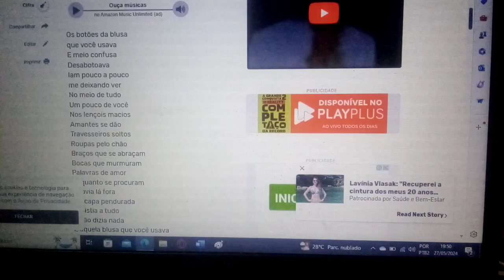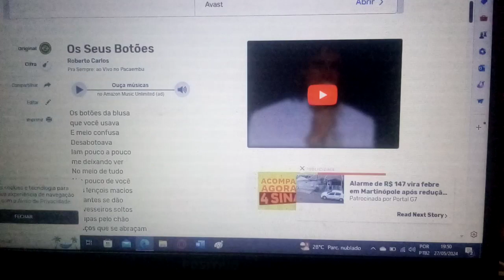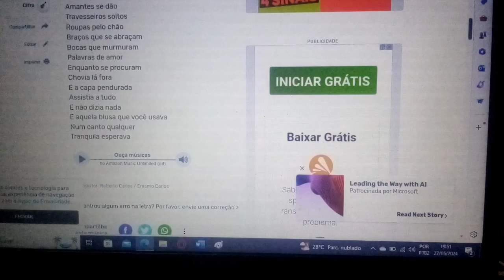Os botões da blusa que você usava. Ensaio Cover